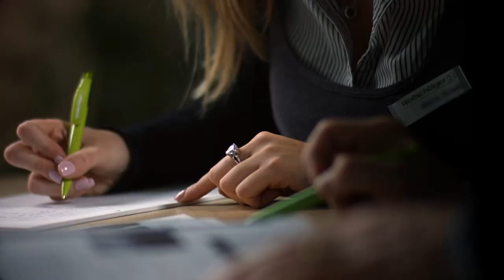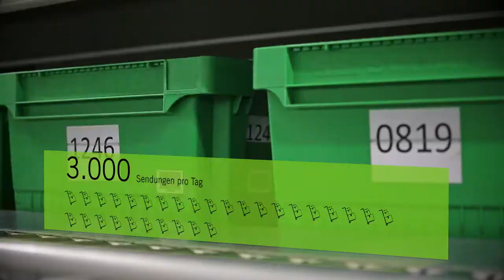Wollschläger Imagevideo 2015 Deutsch